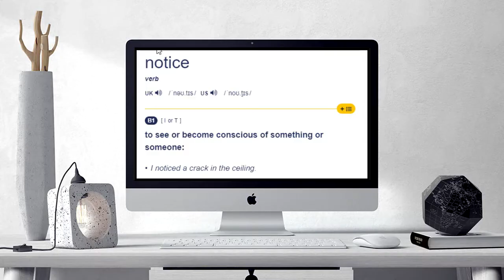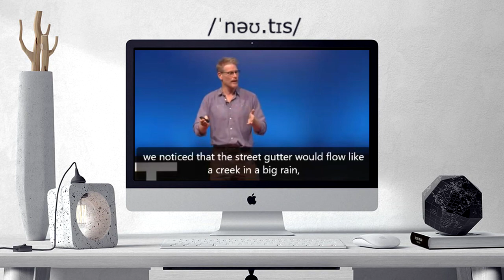How to pronounce NOTICED | NOTICED Learn English and British Pronunciation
Here are all the possible pronunciations of the word NOTICED.
Learn how to pronounce "NOTICED" in British English and American English. Hear the pronunciation of the word on its own and in example sentences.